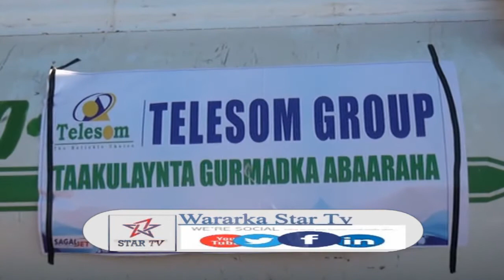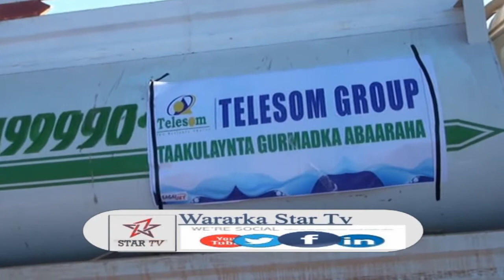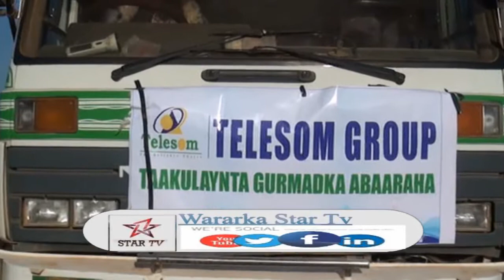WARKII SHARIKADA TELESOM EE GURMADKA ABAARAHA